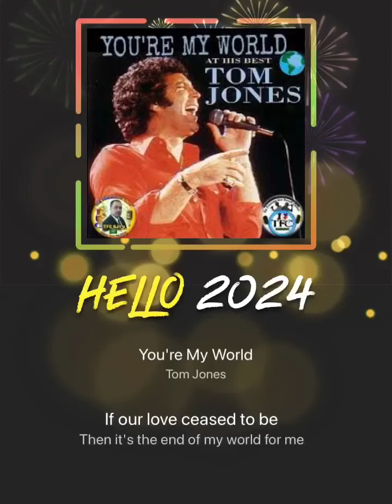# Copyright - You’re My World 🌎 ( Tom Jones )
Tom Jones is icon in his craft being an artist in singing.People love his songs. Earphone needed.